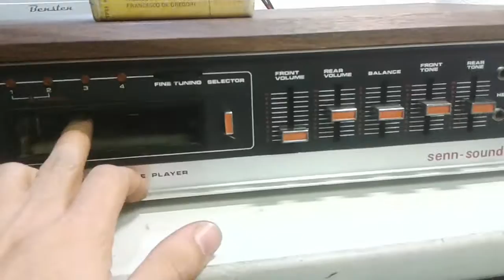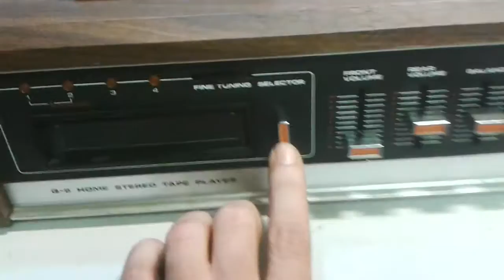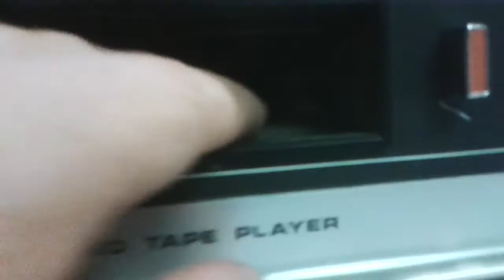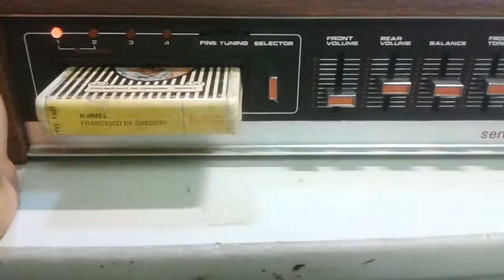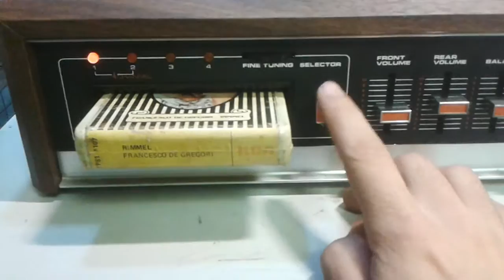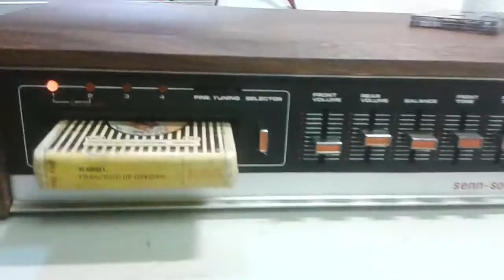Stereo 8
in questo video vi "racconto" brevemente di un formato di registrazione nato nei primi anni '60 ed oggi quasi sconosciuto ai più; parliamo di Stereo 8.